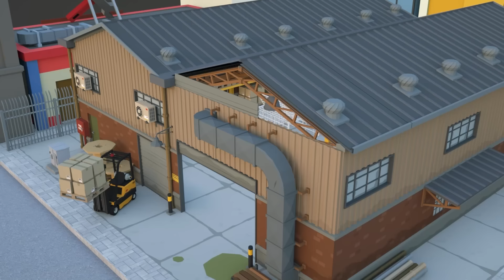IronMan Nick vs Hulk Zombie vs Vampire Rescue Tani - Scary Teacher 3D Hero Animation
Ironman nick vs hulk zombie vs vampire rescue tani scary teacher 3d hero